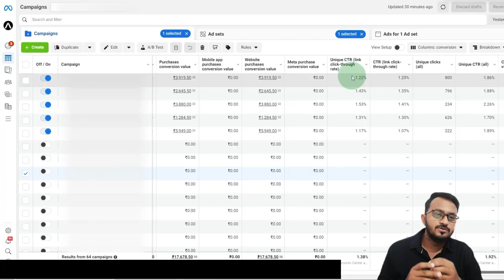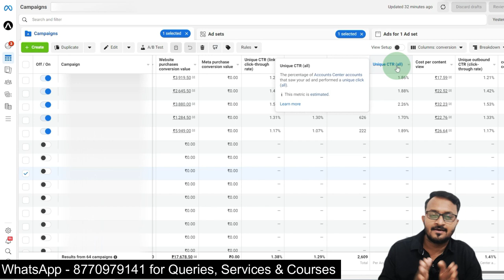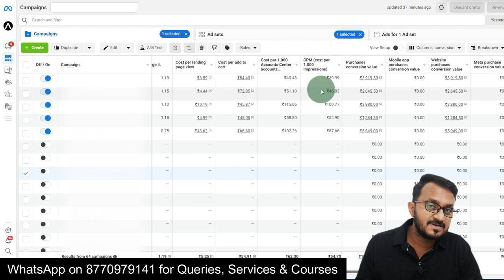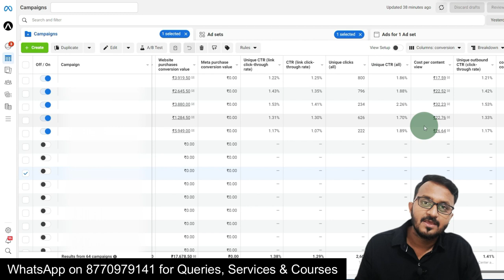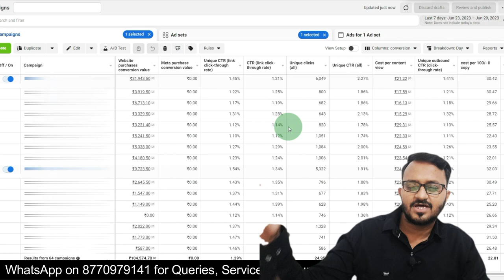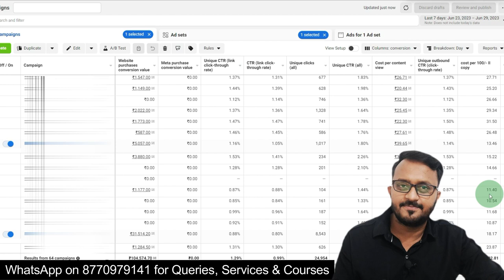Important Facebook Ads Metrics Explained 2023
Welcome to our YouTube video on "Important Facebook Ads Metrics Explained 2023"! In this comprehensive guide, we will dive deep into the crucial metrics you need to understand to optimize your Facebook advertising campaigns and achieve outstanding results in 2023.

As we all know, Facebook has evolved into a powerful platform for businesses to reach their target audiences and drive conversions. However, to maximize the effectiveness of your ads, it is essential to grasp the metrics that matter the most. Whether you are an experienced advertiser or just starting, this video will equip you with the knowledge needed to make data-driven decisions and elevate your Facebook advertising game.

Here's a breakdown of the key topics we will cover in this video:

Introduction to Facebook Ads Metrics:

We will begin by explaining the importance of tracking metrics in your advertising campaigns. Understanding these metrics will help you assess the performance of your ads accurately.
Impressions and Reach:

We will explore two fundamental metrics: impressions and reach. You will learn how these metrics provide insights into the visibility and potential audience size of your ads.
Click-Through Rate (CTR):

CTR is a critical metric that measures the percentage of people who click on your ad after viewing it. We will discuss how to interpret CTR and provide strategies to improve it.
Cost per Click (CPC):

CPC is the amount you pay for each click on your ads. We will delve into this metric, discuss factors influencing CPC, and provide tips to optimize your campaign's cost-efficiency.
Conversion Rate (CVR):

CVR is a pivotal metric that measures the percentage of people who complete a desired action, such as making a purchase or signing up. We will explain how to track CVR and share strategies to enhance it.
Return on Ad Spend (ROAS):

ROAS quantifies the revenue generated for every dollar spent on ads. We will guide you on calculating ROAS and explore methods to increase your return on investment.
Frequency and Ad Fatigue:

Frequency refers to the average number of times an individual sees your ad. We will discuss how excessive frequency can lead to ad fatigue and offer solutions to combat it.
Engagement Metrics:

Engagements metrics, including likes, comments, and shares, indicate how users interact with your ad. We will explain why engagement is crucial and provide tactics to boost it.
Advanced Metrics:

We will touch upon advanced metrics like Cost per Action (CPA), Lifetime Value (LTV), and Attribution models. Understanding these metrics will enable you to optimize your campaigns further.
Analyzing and Optimizing:

Finally, we will discuss the importance of continuous analysis and optimization. We will guide you on how to interpret your data, make data-driven decisions, and improve your Facebook ad performance.
By the end of this video, you will have a solid understanding of the most important Facebook ads metrics in 2023. You will be equipped with the knowledge and strategies needed to evaluate your campaigns effectively and take them to new heights.

Remember, success in Facebook advertising requires constant learning and adaptation.

🔥Benefits (All FREE)
1 Attend Live session on digital marketing
2 Chat with other digital marketers
2 Share your digital marketing problems
3 Get digital marketing Valuable Knowledge